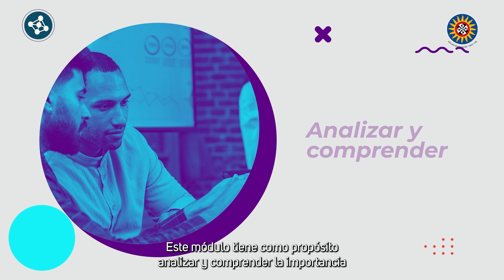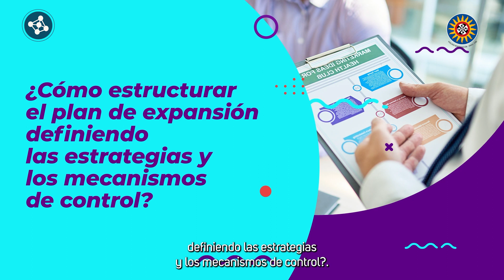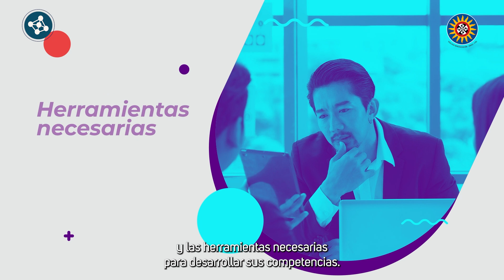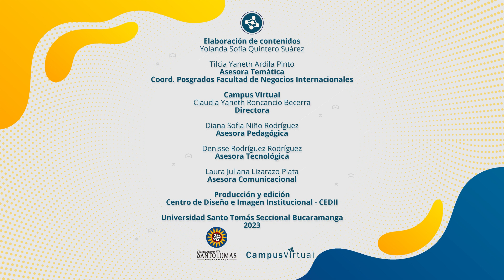Video presentación Gerencia Estratégica del Marketing Internacional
Especialización en Gerencia de la Internacionalización Empresarial